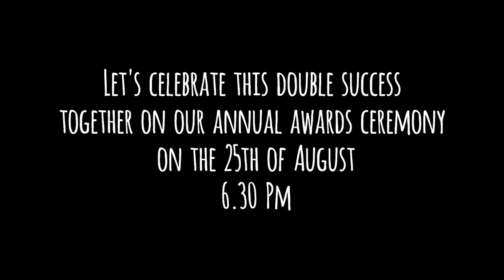CHAMPIONS CRICKET NIGHT 2019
Skyrose cricketers night - 2019
2️⃣5️⃣➖0️⃣8️⃣➖2️⃣0️⃣1️⃣9️⃣

CHAMPIONS CELEBRATION NIGHT

Well done both teams for finishing at the top of the tables..
Let's celebrate this double success together on our annual awards ceremony on the 25th of August 2019.

Please continue to show the support we have received over the years as we would not be able to be where we are without the help of all our players , families, friends, and the sponsors

Please come and join with us

Thanks
SKYROSE CRICKET CLUB MANAGEMENT

SKYROSE CRICKET CLUB
28 years. Still going